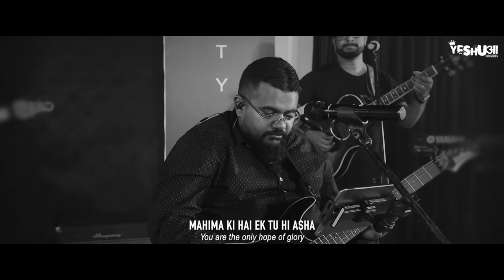Zariya Yeshua Ministries (Yeshua Band) | April 2020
Yeshua Ministries is a Hindi worship band led by Cameron Mendes making Christian Hindi worship songs. This is the Official music video of the song Zariya. This video was shot in Mumbai on 9th April 2019 and released on 1st April 2020.

Other Yeshua songs are Tumsa Koi Nahi, Le Chal Mujhe, Yeshu tera Naam, Sabse Uncha, Hum Gaye Hosanna, Tu Hi Rab Hai, Yeshua Mashup, Gao Hallelujah, Rock n Roll, Hai Tu, Bhajan, Hungama, Yeshu Naam, Parameshwar Pitah. Find all Yeshua Ministries songs on the Yeshua Band Official Channel.

Zariya Lyrics:

Teri Mehfil Mein
(In your presence)
Ha Kiya Hai Shamil
(You have welcomed us)
Hum Ko Banaya Tu Ne
(You have made us)
Tere Pyar Ke Kabil
(Worthy of your love)
Hai Tera Naam
(Your name)
Sab Naamo Se Uncha
(Is above all other name)
Koi Nahi Tere Samaan
(There is no one like you)
Na Tha Na Hai
(There never was, never is)
Aur Na Koi Hoga
(And never will be)
Tere Jaisa Raja Mahan
(A great king like you)

Hai Behta Tu Dariya
(You are a flowing river)
Jeevan Ka Tu Jharna
(You are the fountain of life)
Rasta Tu Jannat Ka
(You are the road to heaven)
Naam Tera Hai Zariya
(Your name is the only way)

Yeshu Naam Naam Naam
(The name Jesus)
(The name Jesus)
(The name Jesus)
Yeshu Naam
(The name Jesus)                                         X2

Mahima Ki Hai Ek Tu Hi Asha
(You are the only hope of glory)
Tujh Par Hai Mera Imaan
(I put my trust in you)
Mera Andhera
(My darkness)
Lekar Mujh Diya
(was taken away and I was given)
Teri Roshini, Meri Pehchan
(your light and my identity)

(The name Jesus)
(The name Jesus)
(The name Jesus)
Yeshu Naam

 Naam Tera Hai Sukoon
(your name is peace)
Naam Tera Hai Junoon
(your name is passion)
Tu Hi Mera Hai Suroor
(you are my joy)
Tu Rehnuma Tu Hi Noor
(you are guide and my light)
Meetha Naam Naam Naam
(The sweetest name)
Sacha Naam Naam Naam
(The only true name)
Pyara Naam Naam Naam
(Lovely name)
Yeshu Naam
(the name Jesus)
Avval Naam Naam Naam
(The highest name)
Sunder Naam Naam Naam
(Beautiful name)
Sabse Uncha Naam
(The name above all names)
Yeshu Naam
(The Jesus name)

(The name Jesus)
(The name Jesus)
(The name Jesus)
Yeshu Naam

Download all our music for FREE on our website and check for an upcoming Yeshua concert near you:

A Yeshua Ministries production
Videography & Editing: Eby S Olickal & Yeshua Ministries

The Band:
Main vocals & worship leader: Cameron Mendes
Backing vocals & lead guitar: Kiren Titus Joseph
Backing vocals & acoustic guitar: Vishal Pakhare
Backing vocalist (female): Hannah Joseph
Backing vocalist (male): Devin Dsouza
Bass guitar: Brainard Chandrahas
Drums: Johnson Mula
Keys: Nitin Kate

Music arranged, mixed and mastered by: Nyzel Dlima